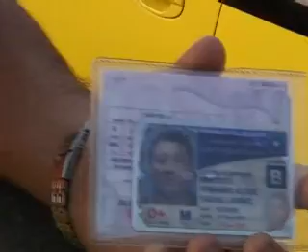VC OPERATIVO TAXIS EJECUTIVOS M1 GYQ NOTA